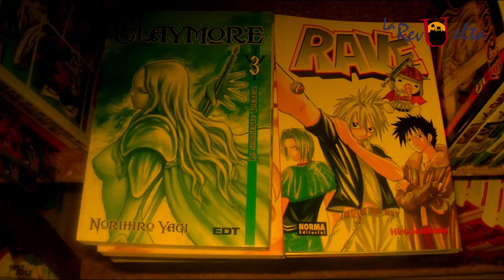PARADA CULTURAL Te presenta más actividades que se llevarán por este mes de ¡¡OCTUBRE!!